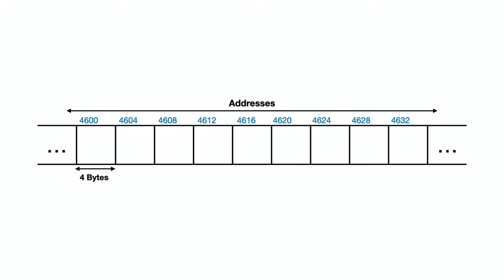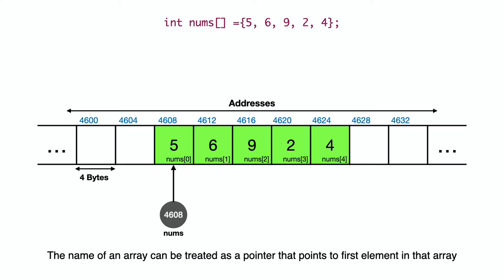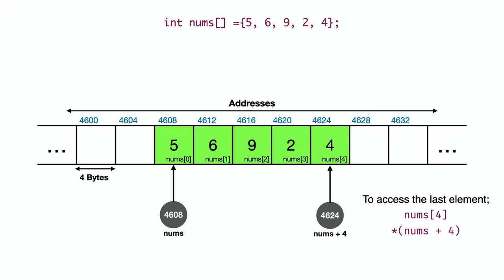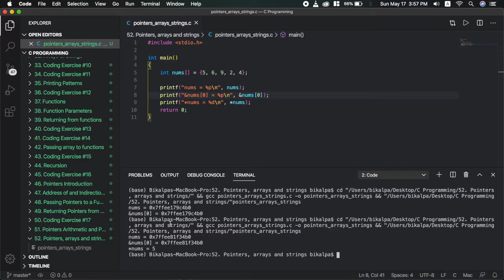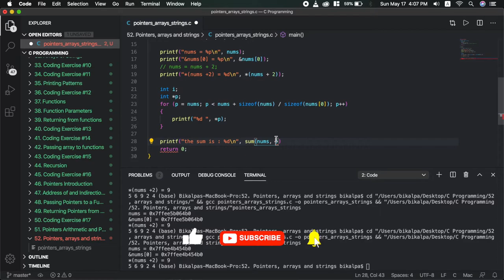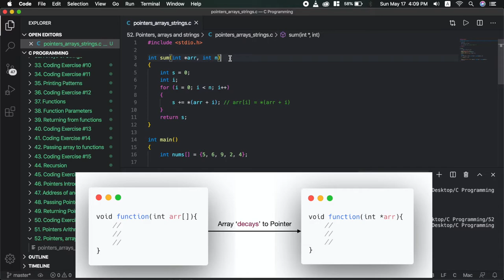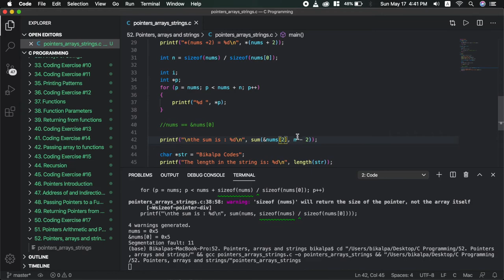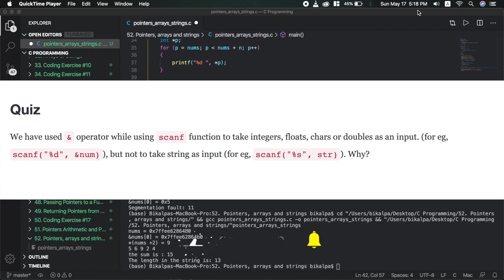Pointers and Arrays Relationship | C Programming Tutorial in Nepali #52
C Programming Tutorial in Nepali, Part 52: Pointers and Arrays Relationship.

Topics Covered: Relationship between pointers and arrays in C programming, array name as pointers, traversing an array using pointers, relationship between pointers and strings in c programming, string traversal using pointers, string literals and character pointers, decay of array name to a pointer in function arguments